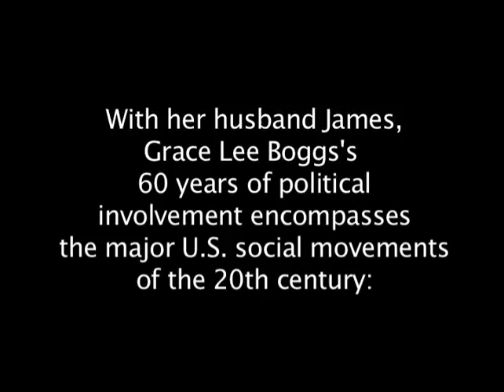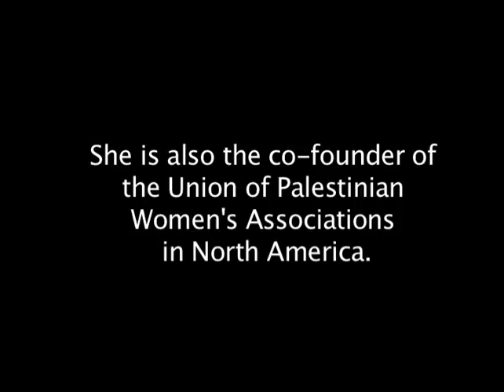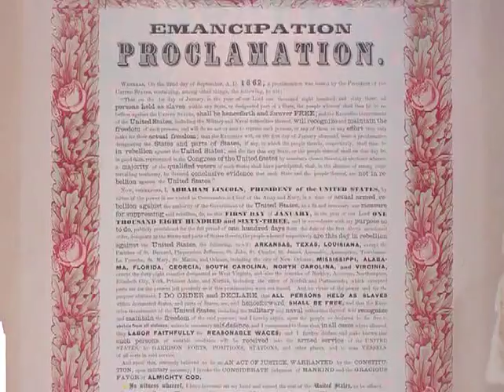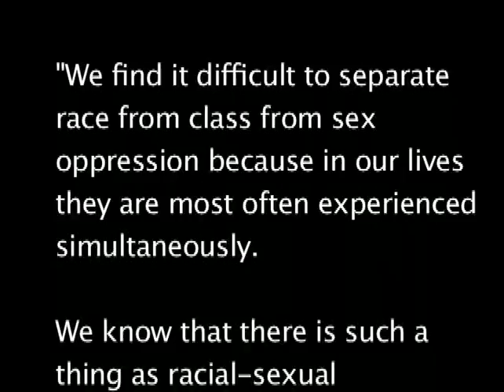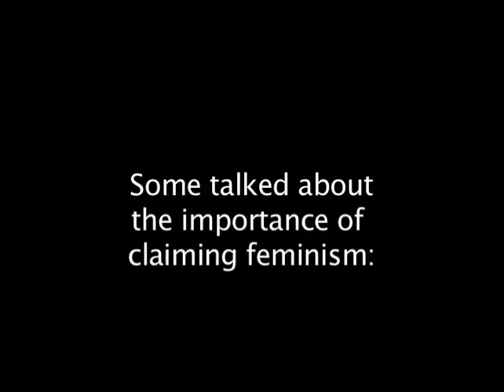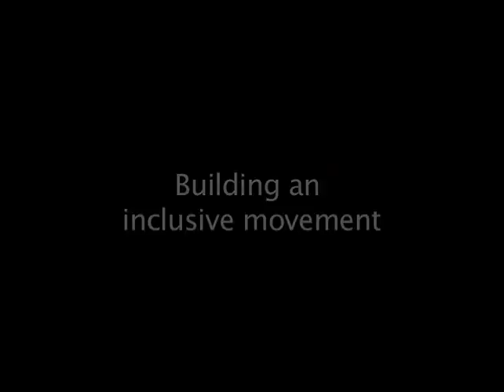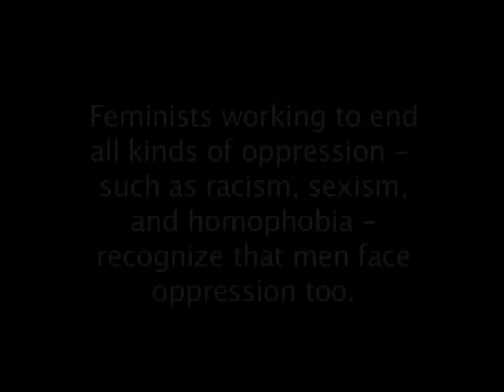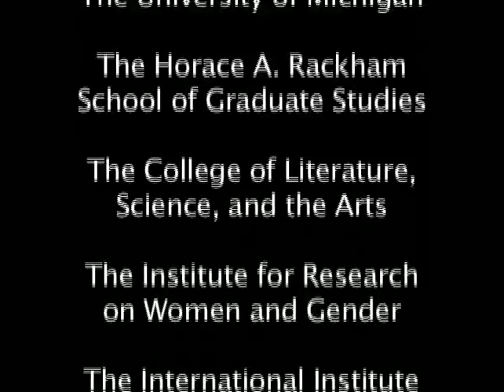Global Feminisms Project: US Thematic Film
The Global Feminisms Project collects interviews with women's movement activists and women's studies scholars in sites around the world. The archive currently includes 76 interviews with women from Brazil, China, India, Nicaragua, Poland, Russia, and the United States.

Some countries involved in the project produced a video overview of their site, sharing how they selected and interviewed the respective feminist activists.

More information about the Global Feminisms Project can be found